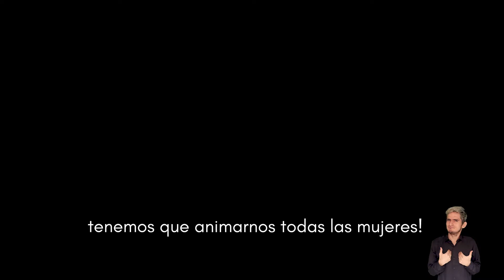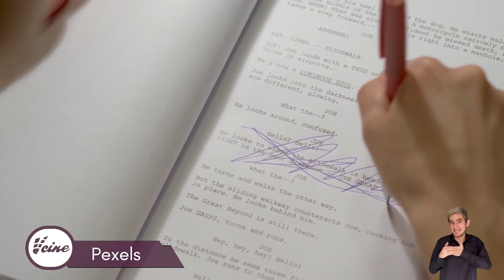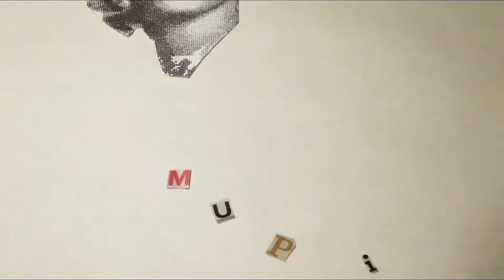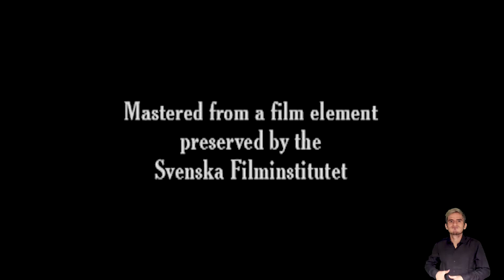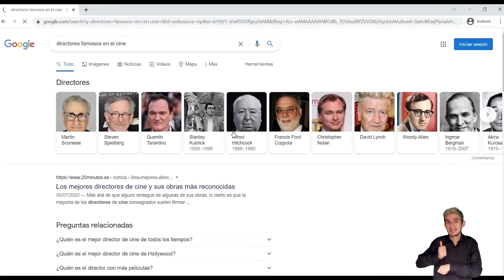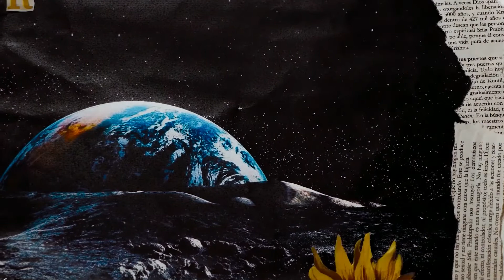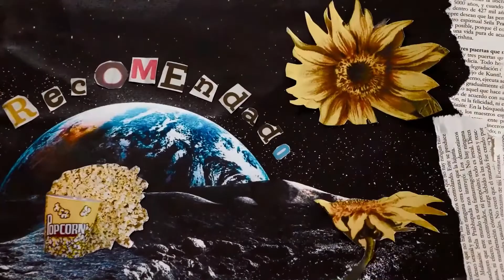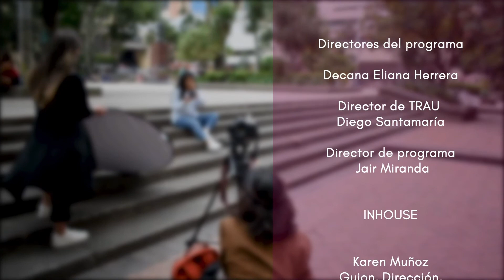La mujer guionista y directora. TEMPORADA 14